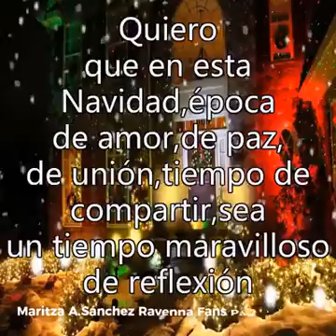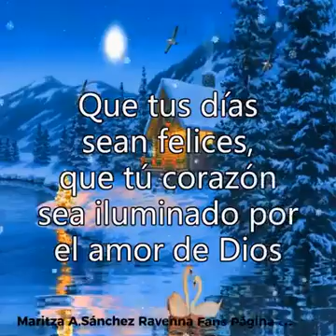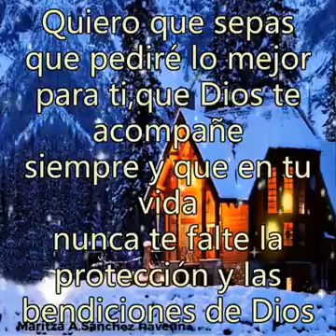Amigo, feliz navidad